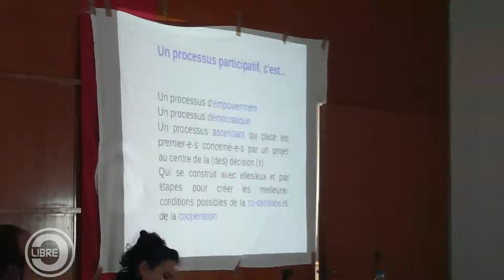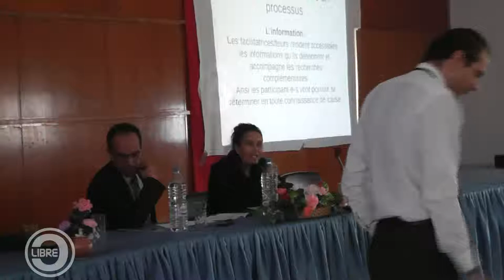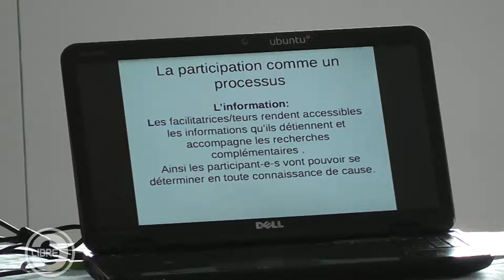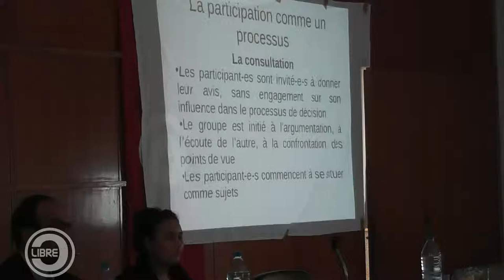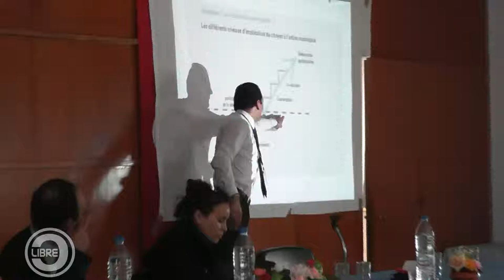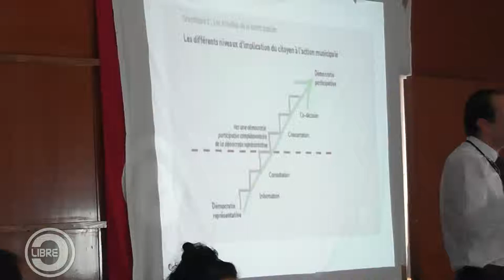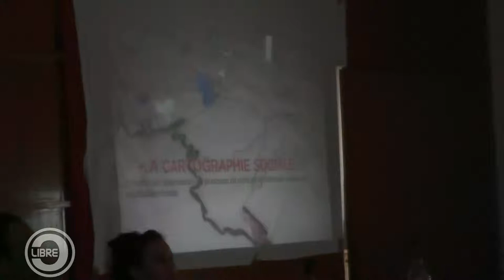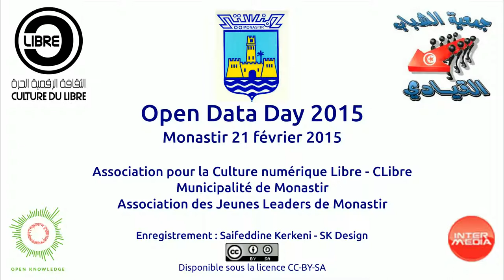Open Data Day 2015 - Béchir Bouraoui : Les principes de la démocratie participative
M. Béchir Bouraoui - Programme d'Appui à la Société Civile - PASC Sousse, "Les principes de la démocratie participative"